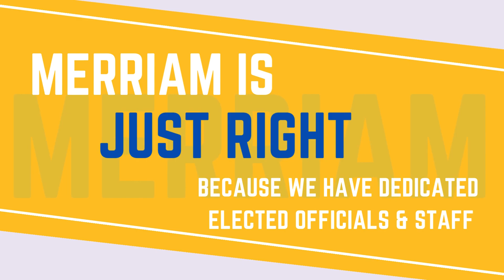City of Merriam - 2023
Check out our end of the year video and see what made Merriam
Just right for your family.
Just right for making friends.
Just right for building a business.
Just right for your forever home in 2023!